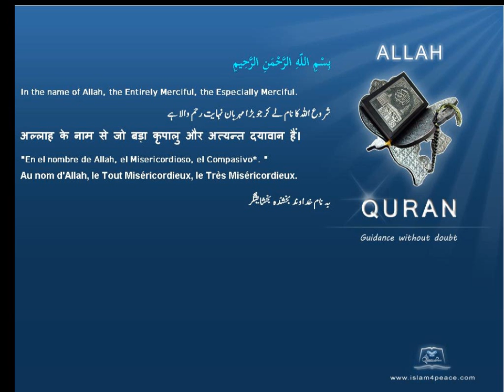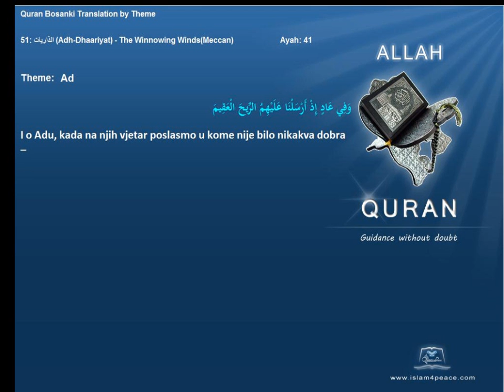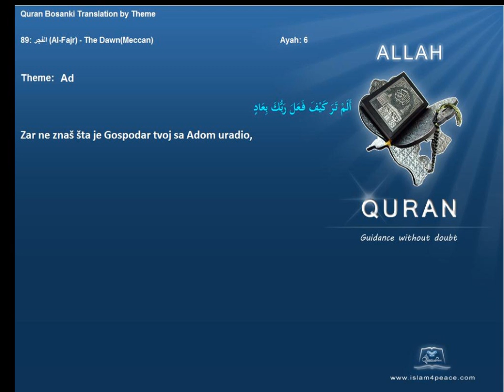Quran by Theme Bosanski Ad Islam4Peace com